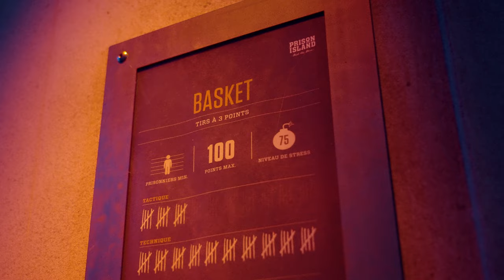Prison Island Tours avec les Knights !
Les 𝗞𝗻𝗶𝗴𝗵𝘁𝘀 se sont essayés ce merdredi 5 octobre à l'expérience Prison Island Tours.
Retour en vidéo sur cette activité de cohésion, dans la bonne humeur toujours !